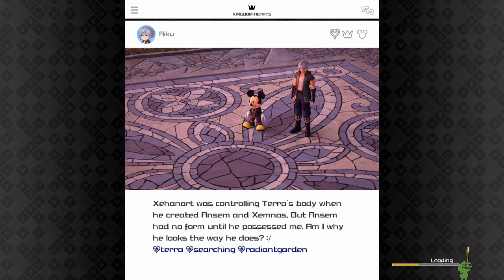Kingdom Hearts 3 - Part 11